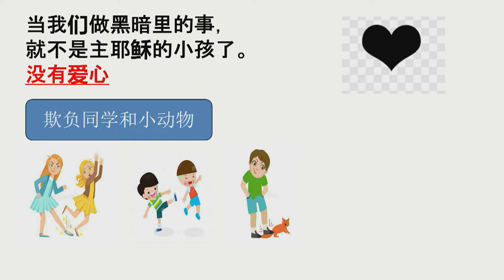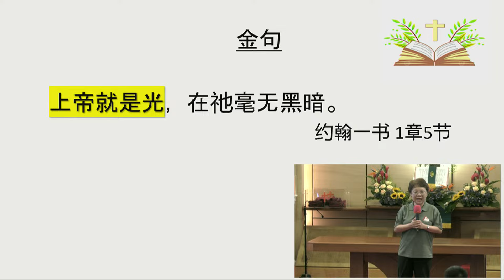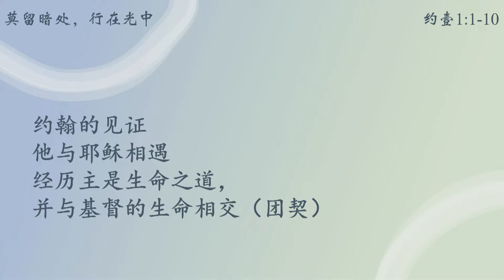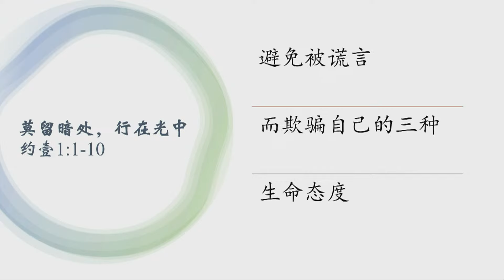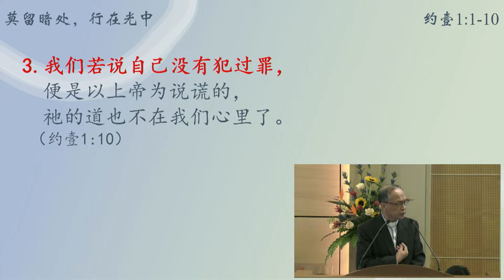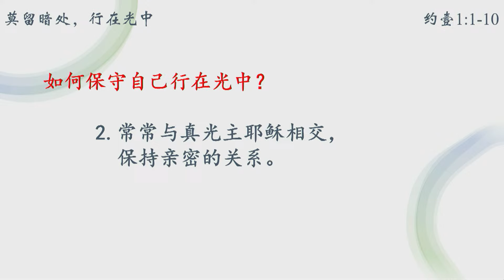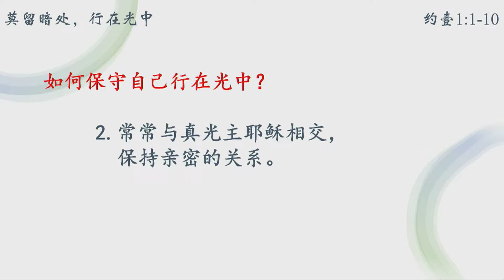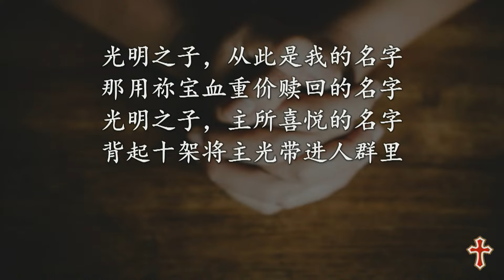TACMC | 华语崇拜证道 | 18 Aug 2024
下载周刊：
常年期
华语崇拜实体与直播崇拜
读经 约翰一书 1:1-10
证道 莫留暗处，行在光中 蔡伟山牧师